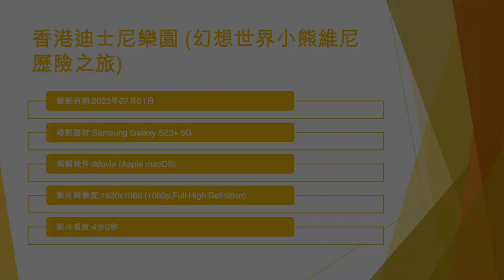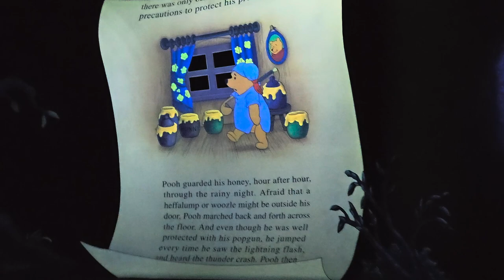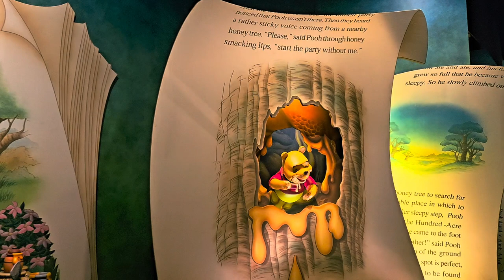香港迪士尼樂園 (幻想世界小熊維尼歷險之旅) - 2023年07月01日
錄影日期:2023年07月01日
錄影器材:Samsung Galaxy S23+ 5G
剪輯軟件:iMovie (Apple macOS)
影片解像度:1920x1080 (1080p,Full High Definition)
影片長度:4分0秒